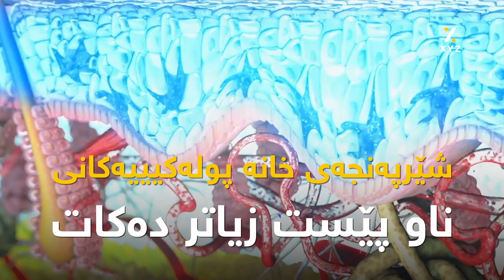تیشکی سەروبنەوشەیی و شێرپەنجەی پێست